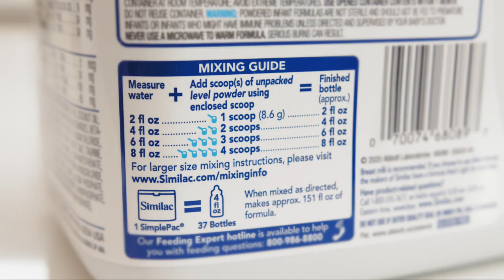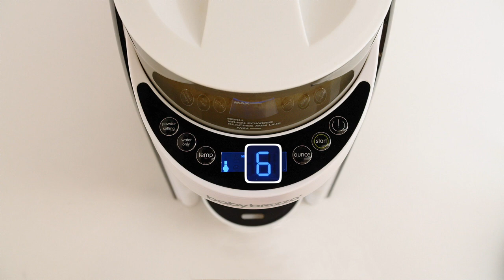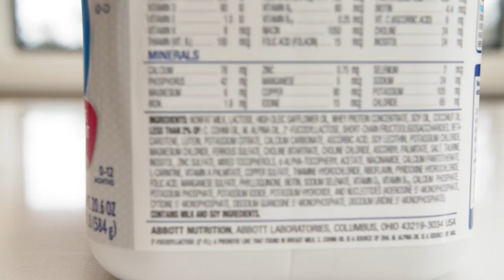Baby Brezza Formula Pro Advanced: การทดสอบความแม่นยำอย่างเป็นทางการ